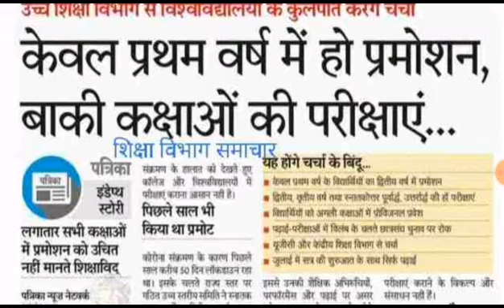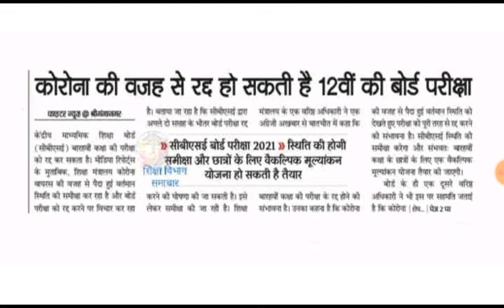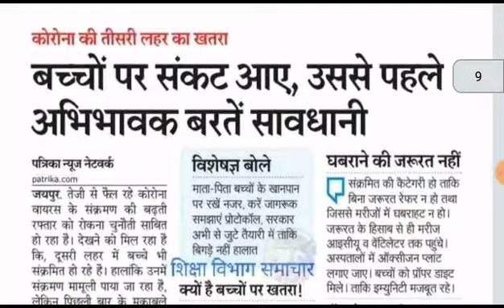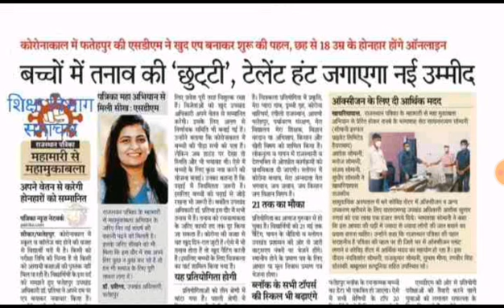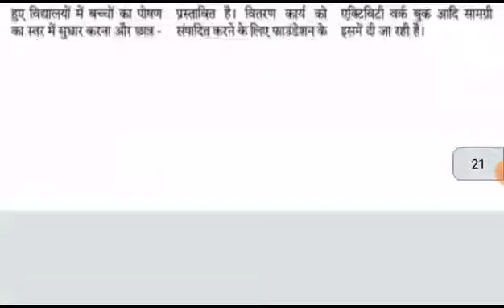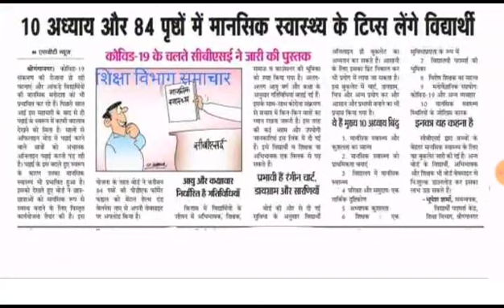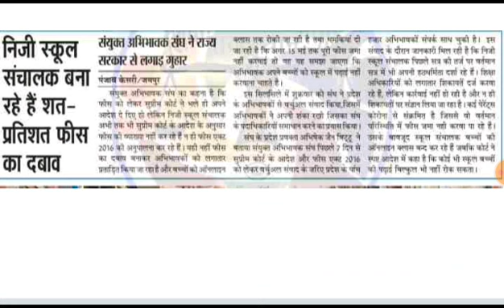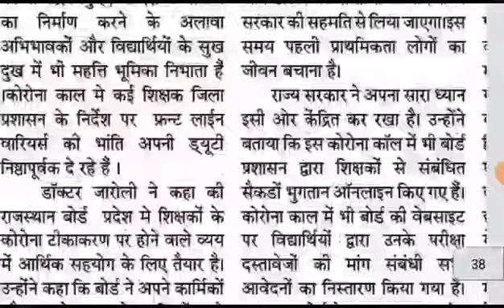RAJASTHAN EDUCATION NEWS TODAY in Hindi 15 May 2021 राजस्थान शिक्षा समाचार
etv rajasthan education news today,
rajasthan education news today live,
education minister of rajasthan today news,
rajasthan education latest news,
rajasthan shiksha samachar 2021 samachar,reet 2021,rajasthan police vacancy REET LATEST NEWS TODAY  REET 2021 LATEST NEWS TODAY रीत 2021 लेटेस्ट न्यूज़ टुडे, rajasthan lockdown news today live
lockdown in kota rajasthan
rajasthan news live lockdown
new guidelines news today rajasthan
lockdown news update today hindi rajasthan
rajasthan lockdown
lockdown rajasthan news today
lockdown in rajasthan
rajasthan lockdown news
lockdown news
rajasthan news
rajasthan lockdown guidelines
Rajasthan Lockdown LIVE News
Rajasthan LIVE News Lockdown
Rajasthan Lockdown News
Rajasthan Lockdown Extended
Rajasthan Lockdown Extend
reet 2021 ki latest news today,
reet 2021 latest in hindi today,
reet 2021 new vacancy latest news today,
reet vacancy 2021 rajasthan latest ne
ws today,
reet vacancy 2021 latest news today,
reet exam date 2021 latest news today,
reet exam 2021 latest news today,
rajasthan board exam 2021 news today